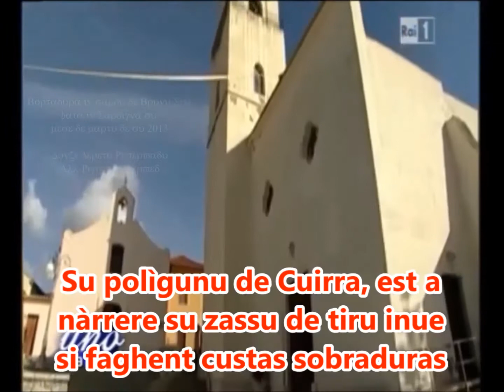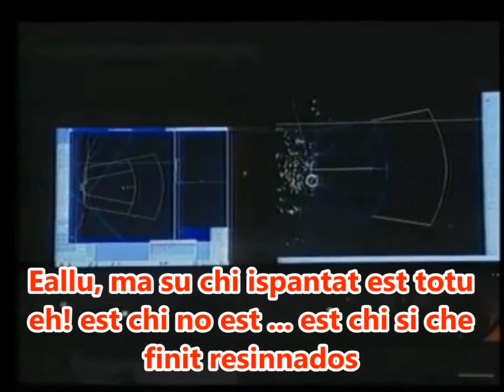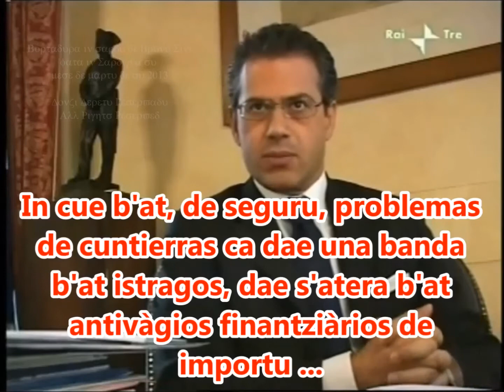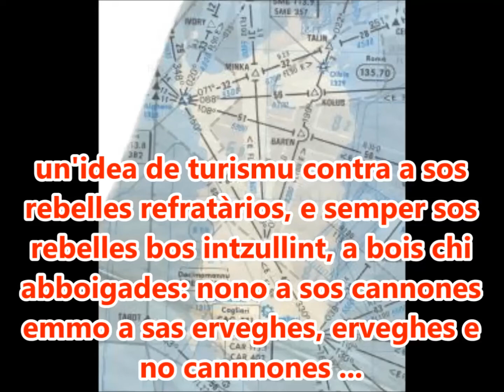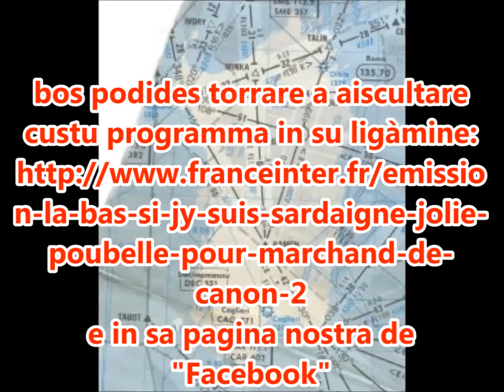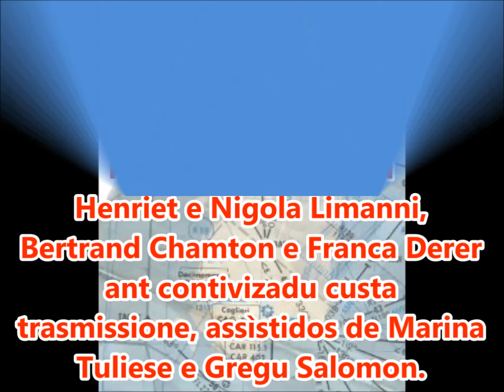Testimonias 43 - Daniel Mermet 4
Bogadu dae una trasmissione de sa Radio Frantzesa de su 6 de frearzu de su 2012